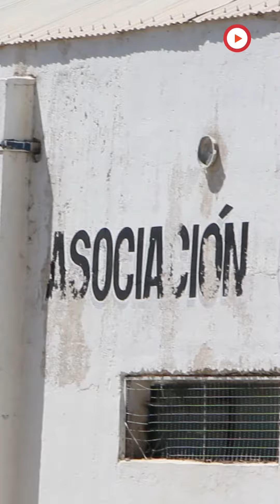El entrenador zapalino del "Huevo" Acuña: "El orgullo es tremendo"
Gabriel Rouret, ex DT del "Huevo" Acuña en el Club Don Bosco e íntimo amigo del jugador, contó cómo vive la gran final de la Copa del mundo.